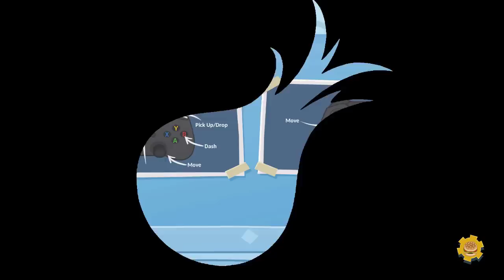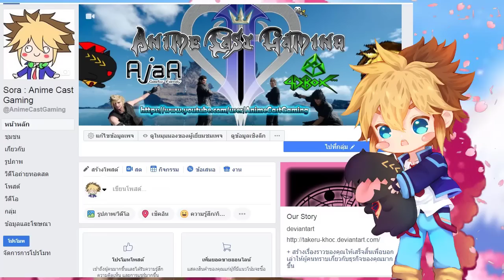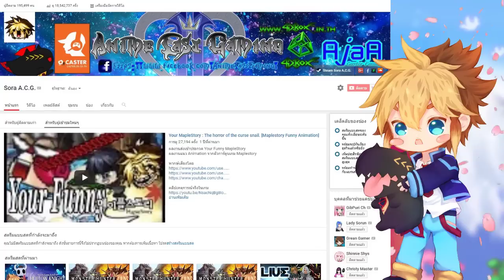[ The Funny Game ] : Overcooked2 : ไร้สติชีวิตดับนี้แหละ!! ครัววิปโยค!! #3